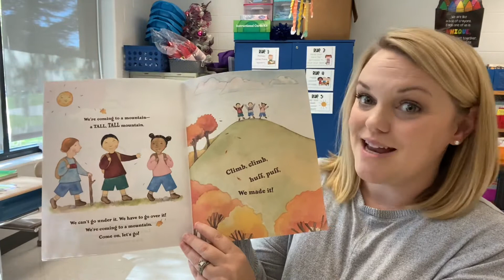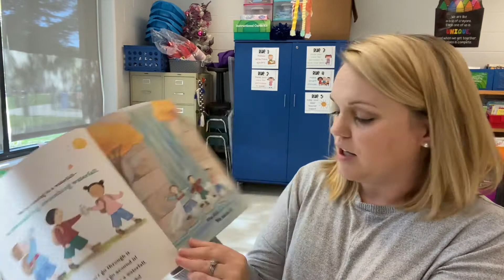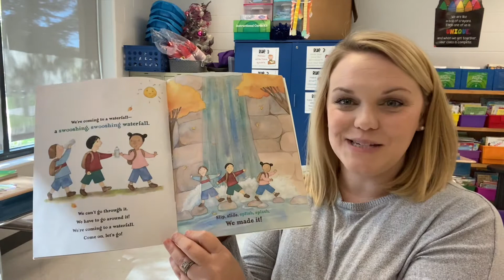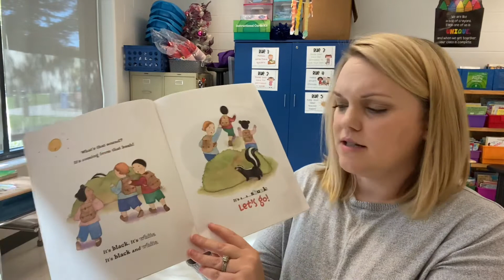We’re Going on a Leaf Hunt by: Steve Metzger